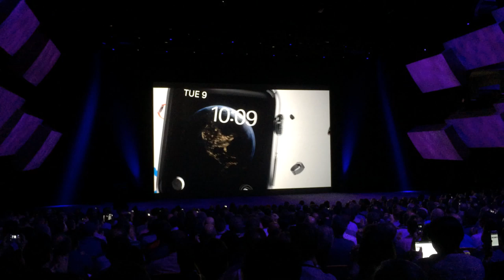Apple Watch introduced for the first time at Apple event by Tim Cook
Apple Watch Introduced by Tim Cook for the first time. Historical time for Apple